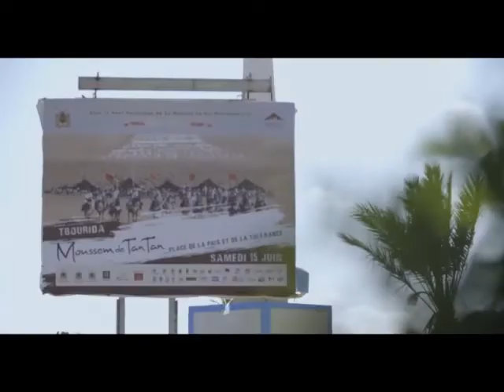Bande annonce Documentaire Sahara mélodies enchantressesUn film de Zirat Abdelilah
Bienvenue sur ma chaîne Youtube, qui est consacré à mes propres montage vidéos